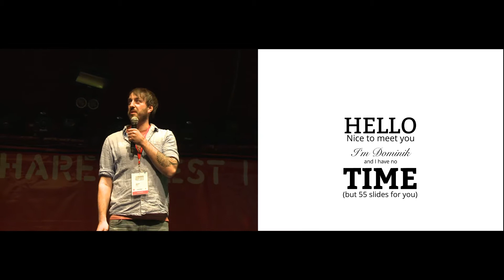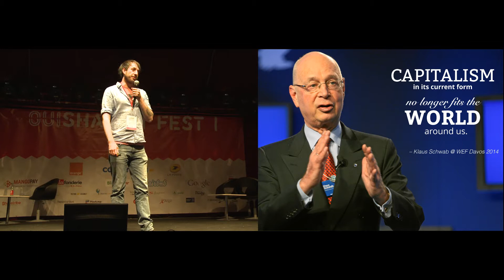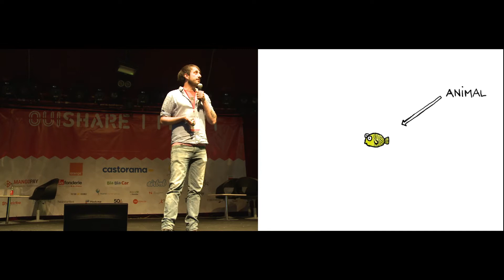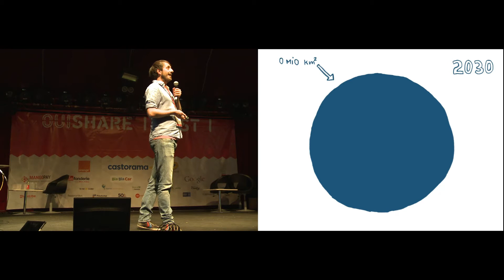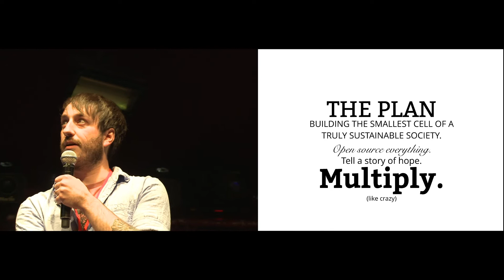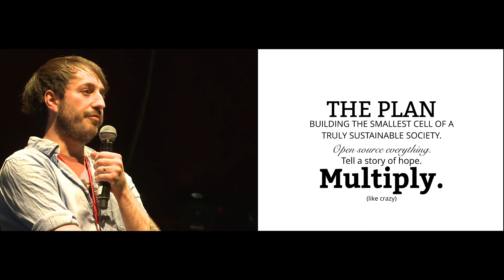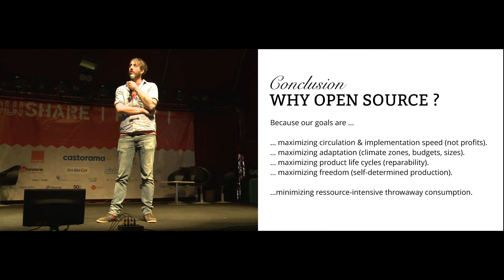Dominik Wind, Open State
Building the open source economy

Dominik Wind is the Co-Founder of Open State. The aim of Open State is to create alternative open source means to build and replicate sustainable society by telling a story of hope. They will be focusing on 5 aspects that are: energy, food, water, mobility & communications